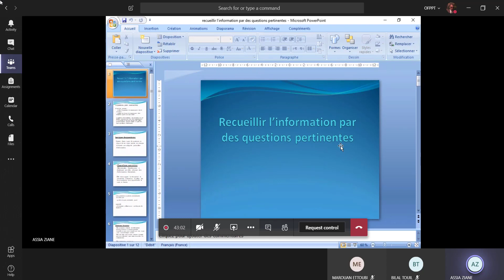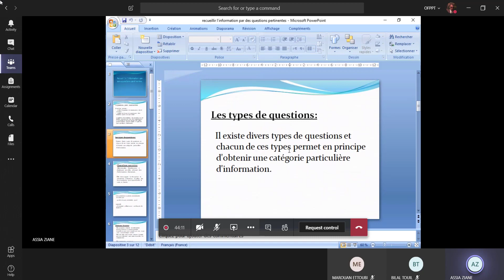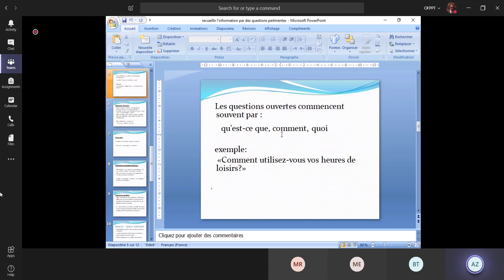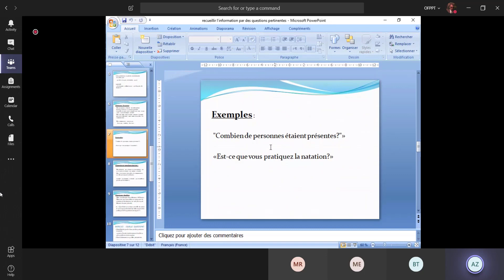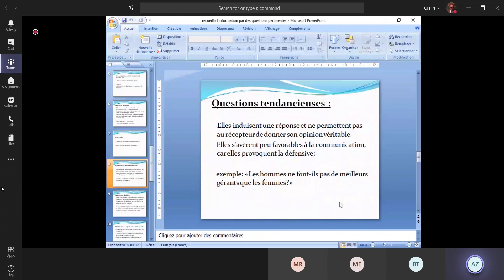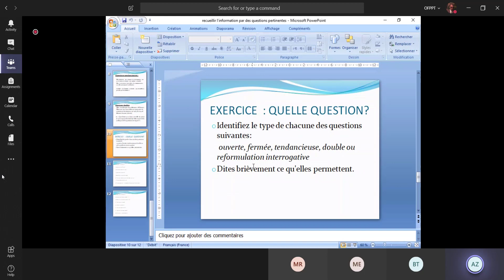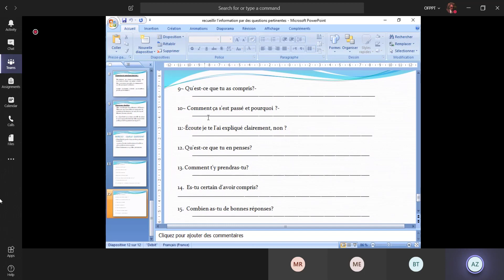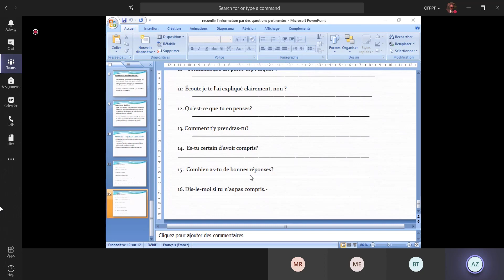[4]- Recueillir l'information par des questions pertinentes {Partie 2}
Computer Networking
Computer Science